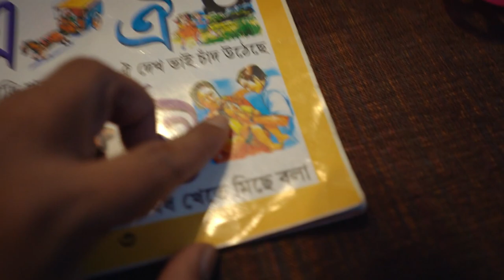বৌদি বলল Pawri Hori Hai I Pawri Ho Rahi Hai of Viral Girl COPY II Vlog179 banglavlog​